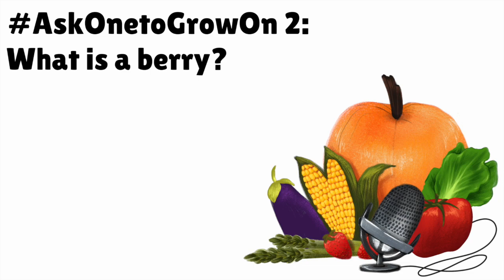AskOnetoGrowOn 2: What is a berry?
In this mini-episode, Hallie says, once and for all, what a berry is.

Post with AskOnetoGrowOn

About us
One to Grow On is a podcast that digs into the questions you have about agriculture and tries to understand the impacts of food production on us and our world. One to Grow On is hosted by Hallie Casey and Chris Casey, and is produced by Catherine Arjet and Hallie Casey. Show art is by Ashe Walker.